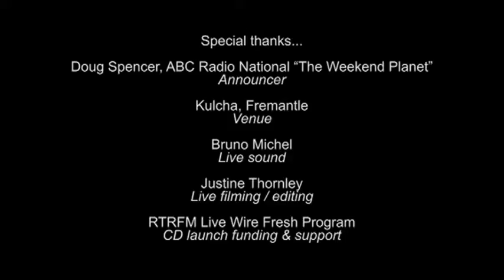Daramad CD Launch (exerpts)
Recorded at Kulcha, Fremantle in Western Australia in late December 2012.
Tunes featuref include: Tigris Eye (Mark Cain), Dashti (Reza Mirzaei), Galactica (Michael Zolker), Parfum de Gitan (Anouar Brahem) and Zornery (Mark Cain).
Daramad are: Reza Mirzaei (guitar/baglama), Saeed Danesh (tombek/daf/cajon), Kate Pass (double bass), Mark Cain (reeds/winds) & Michael Zolker (oud).